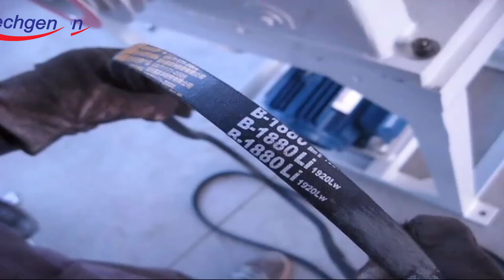Combined rice mill installation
Complete Set Combined Rice Mill combined with  drum paddy cleaner and de-stoner, 8'' rubber roller husker, gravity paddy separator, large volume inhale-air emery roller rice mill, rice grader, conveyors. Revolutionally equipped with drum type cleaning machine which engifted very strong cleaning efficiency, great brown rice separating and rice whitening performance, easy operation, convenient maintenance and high productivity, reducing the leftovers at the maximum level; with direct optional brown rice outlet, provides users with a flexible multifunctional rice milling solution. At the meantime, we reserved the possibility to match the follow up equipment such as multi-layer rice grader, rice polisher, color sorter etc, to improve the milling performance or extending its functions.